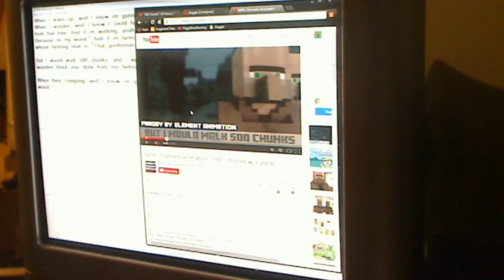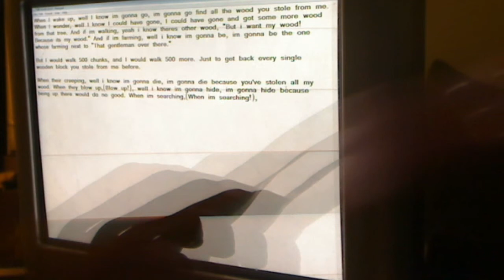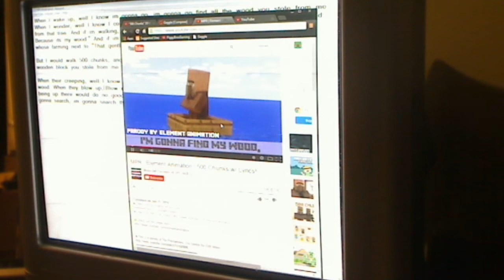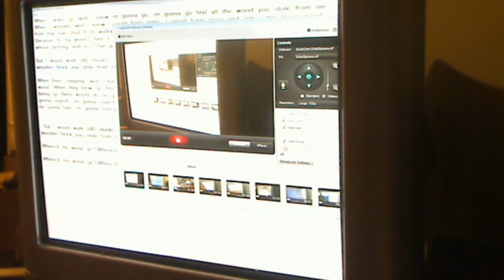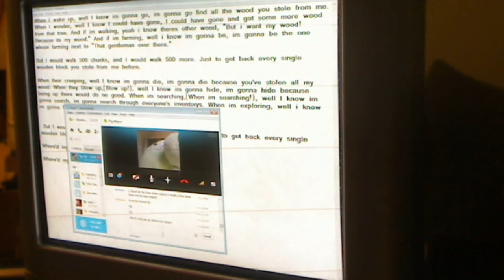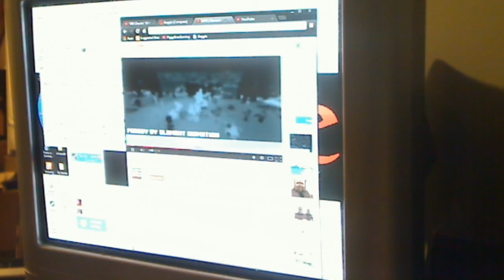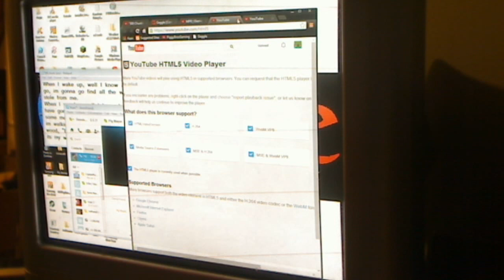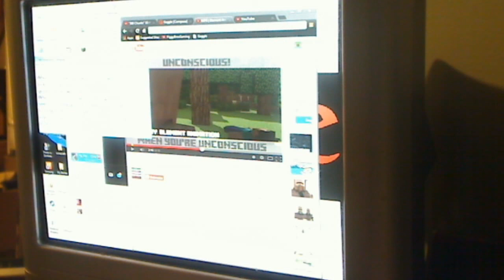500 chunks lyrics making and commentary part 2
Im making lyrics for 500 chunks.